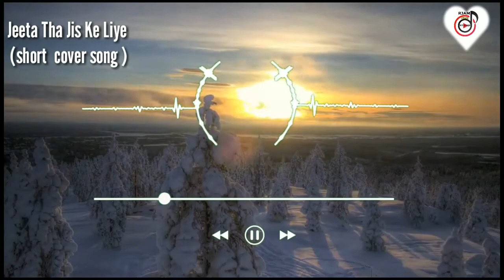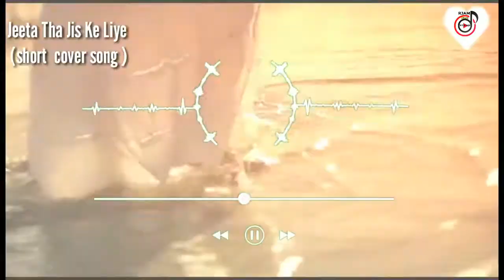Jeeta Tha Jis Ke Liye - short cover song ! Jahan! Dilwale ! 2020 ❤❤